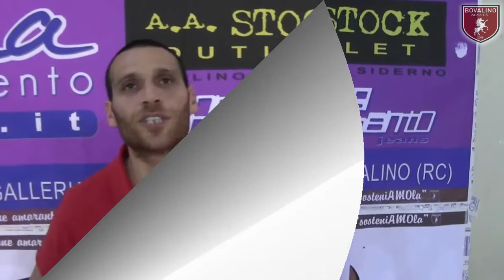Bovalino - Soverato GOL ED INTERVISTE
I due gol e le dichiarazioni dei mister, di Andrea Scordino e di Gianluca Benvenuto